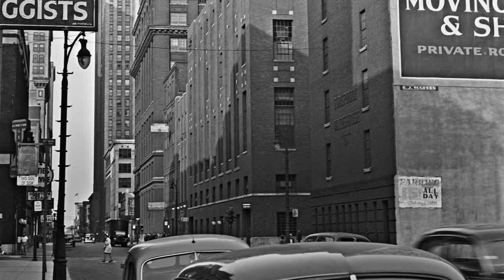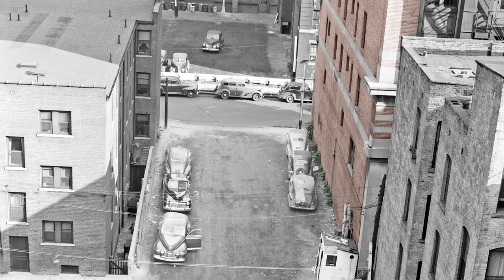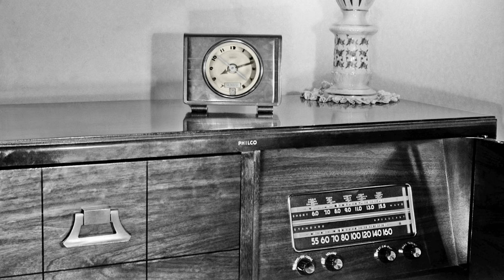Detroit 1940s in HD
Take a look back at 1940s Detroit, surrounding areas, events and lifestyles. You'll see a Ford plant, GM train of tomorrow, The Original Boblo Boat, Belle Isle, Detroit Institute of Arts, the Vernor's building, the Fox Theater, Detroit Zoo, Soo Locks and more.

Have memories of the Detroit area from the 1940s or any other year? Share them in the comments below.